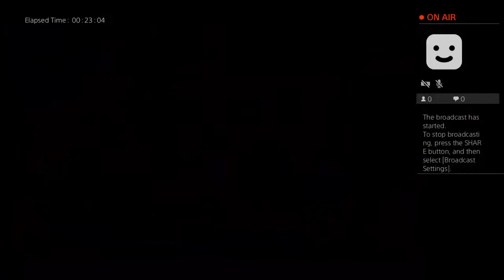balut1919's Live PS4 Broadcast